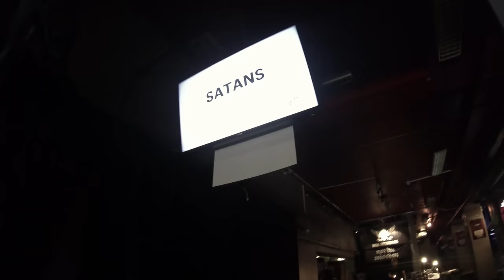Inferno Video: Saturday 20.04.2019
Video from Inferno Metal Festival day 3! One hell of a day!

Filmed by the Inferno Metal Festival Film Crew. Edited and directed by Necrolust Production. Production by Silje Brekke. Music: Acârach - Cadaver Dei.